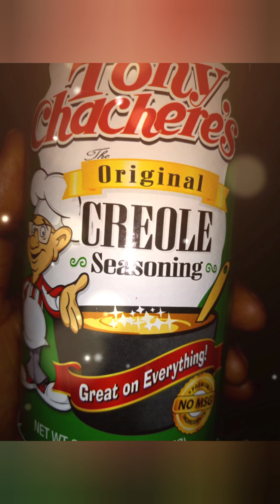How do you know if the Magic is working?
OFFICIAL TRUTHGANG SOL TRIBE #999!!!

Momma Omega AkA Manman Omega

Formally know as Asha Isreal/ Bayla Ora Isreal

*** if sending through paypal please send payment as family and friends***

FB: ManMan Omgea ( Momma Omega)
Business line: Text to book serivces. Will not answer phone calls
unless there is a scheduled and paid for service

Business page on FB: Type in search bar @manmanomgea
Google me: Asha Isreal

Business reviews are there 5 Outta % star rating!!!
YOU CAN BOOK READINGS LIFE COACHING SESSIONS THERE ETC.

READINGS AND SESSIONS OF ANY KIND CAN ALSO BE BOOKED VIA
UNLESS A SERVICE HAS BEEN PAID IN FULL AND BOOKED. ONLY THEN WILL I ANSWER AT THE
SCHEDULED APPOINTMENT TIME)

PLEASE DO NOT SEND ME ANY INFOMATION ABOUT YOU!
I DO NOT NEED ANY INFOMATION TO READ YOU. NO NAME, DOB, OR SIGN  REQUIRED.
I GET ALL MY INFO DIRECT FROM SPIRIT!
PLEASE DO NOT SEND ME PICTURES OF YOU. I DO NOT CARE WHAT YOU LOOK LIKE!

DAILY SPECIALS:

EARLY BIRD SPECIAL: MUST BE BOOKED BY NOON CST!
DIVINE GUIDANCE FULL SPREAD
$50 INCLUEDS TAROT & ORACLE 30 MIN SESSION

WORD OFF IN THE SPIRITUAL STREETS ORACLE
DAILY SPECIAL 6 PULLS FROM THE ORACLE NO TAROT $30
20 MIN SESSION SPECAIL GOOD ALL DAY EVERY DAY

PERSONAL QUESTIONS

YES OR NO QUESTIONS $5.55 PER QUESTION
STRICTLY YES OR NO (NO ELABORATION)

1 QUESTION $11.11

2 QUESTIONS $25.25

The Ethers

OFFICIAL PRICE LIST

DIVINE GUIDANCE $75.00 (GENERAL READING INCLUDES TAROT & ORACLE)
PAST LIFE READINGS $88.88
DREAM INTERPRETATION $65.65
MEDIUM SERVICES $121.21
ORI READING $155.55
ORISHA/LOA/DEITY IDENTIFICATION $166.66
PENDULUM  DIVINATION $75.00
LIFE COACHING SESSION (1 HOUR 15 MINS PER SESSION) $100
VENT SESSION WITH OR WITHOUT SPIRITUAL ADVICE $70 45 MIN SESSION
RITUAL WORKINGS STARTS AT $155.55
YOU MUST BOOK A CONSULATION BEFORE
I AGREE TO GO IN SPIRIT AND DO ANYTHING FOR YOU!!!
DIVINE DIRECTION (SPIRITUAL CONSULTATIONS $65.65)

IF YOU WOULD LIKE MORE INFORMATION ON
ANY SERVICES OFFERED INBOX ME ON ANY PLATFORM FOR MORE DETAILS
OR TEXT THE BUSINESS LINE TO INQIURE ABOUT SERIVICES!

TRUTHGANG!

WHENEVER I UPLOAD NEW CONTENT!

I LOVE YOU GUYS SO MUCH AND APPRECAITE THE LOVE, SUPPORT, DONATIONS AND REVIEWS!